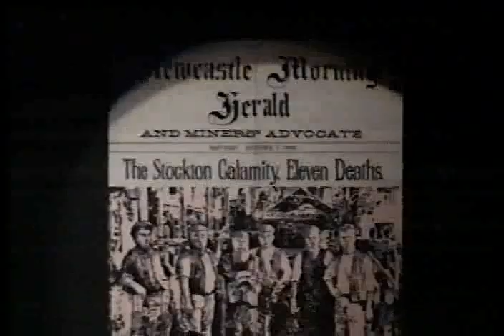1996 ROCK EISTEDFOD NEWCASTLE GRAND FINAL TORONTO HIGH SCHOOL TOLL OF COAL